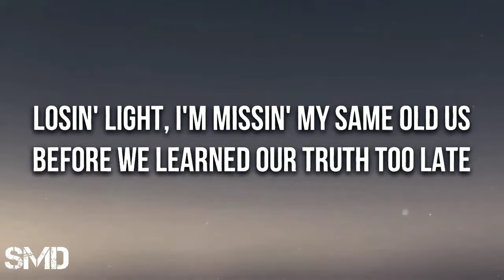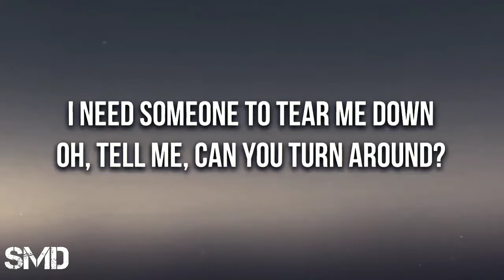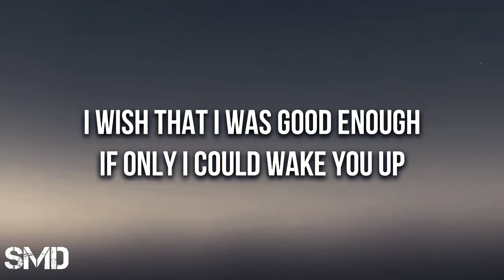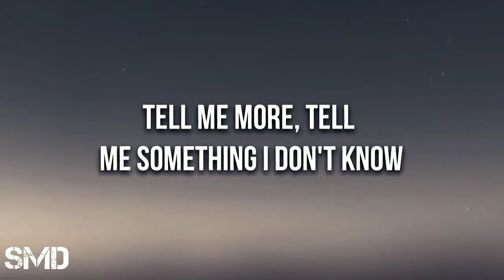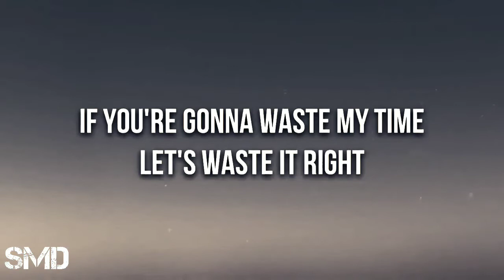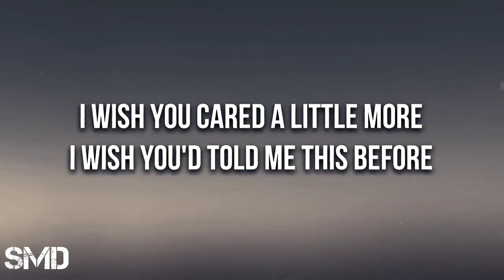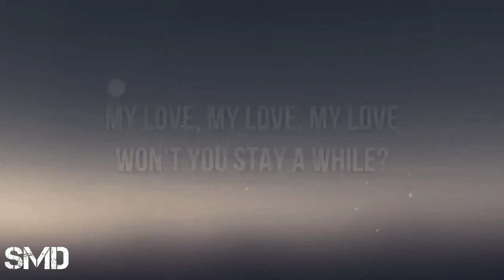Lewis Capaldi - Hold Me While You Wait (Lyrics)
This is the Lyrical Song of Lewis Capaldi. So, let's enjoy it.

Further Tags Included:-
lewis capaldi - hold me while you wait meaning
lewis capaldi - hold me while you wait chords
lewis capaldi hold me while you wait mp3 download
lewis capaldi hold me while you wait mp3
lewis capaldi hold me while you wait video
lewis capaldi hold me while you wait lyrics meaning
lewis capaldi hold me while you wait chords piano
lewis capaldi hold me while you wait guitar chords
lewis capaldi hold me while you can
hold me while you wait lewis capaldi chords uke
traduzione canzone lewis capaldi hold me while you wait
lewis capaldi hold me while you wait español
lewis capaldi hold me while you wait letra español
lyrics for lewis capaldi hold me while you wait
lewis capaldi hold me while you wait genius
lewis capaldi hold me while you wait guitar
lewis capaldi hold me while you wait instagram
lewis capaldi hold me while you wait interview
lewis capaldi hold me while you wait traduzione italiano
lewis capaldi hold me while you wait l
lewis capaldi hold me while you wait ly
lewis capaldi new song hold me while you wait lyrics
lewis capaldi hold me while you lyrics
lewis capaldi song lyrics hold me while you wait
lewis capaldi hold me while you wait mp3 download free
lewis capaldi hold me while you wait sheet music
lewis capaldi hold me while you wait piano sheet music
lewis capaldi new song hold me while you wait
lewis capaldi on hold me while you wait
lewis capaldi meaning of hold me while you wait
meaning of lewis capaldi hold me while you wait
lewis capaldi hold me while you wait piano chords
lewis capaldi hold me while you wait preklad
lewis capaldi hold me while you wait prevod
lewis capaldi hold me while you wait parole
traduction parole lewis capaldi hold me while you wait
lewis capaldi - hold me while you wait (steve void remix)
lewis capaldi hold me while you wait song
lewis capaldi hold me while you wait songtext
lewis capaldi singing hold me while you wait
lewis capaldi hold me while you wait songtext deutsch
what is lewis capaldi hold me while you wait about
you tube lewis capaldi hold me while you wait
lewis capaldi hold me while you wait vevo
hold me while you wait von lewis capaldi
lewis capaldi hold me while you wait vertaling
lewis capaldi hold me while you wait words
lewis capaldi hold me while you wait wiki

🔔Tap to Bell Icon for Latest Updates .